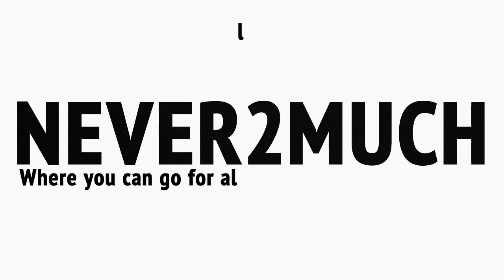Happy New Year N2M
Happy New Year. May the New Year bring to you warmth of love, and a light to guide your path towards a positive destination.